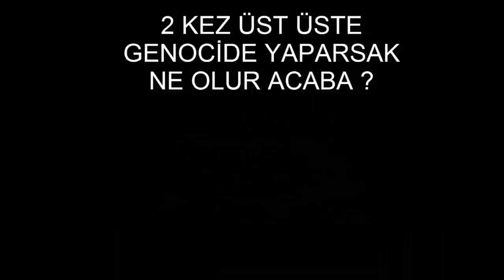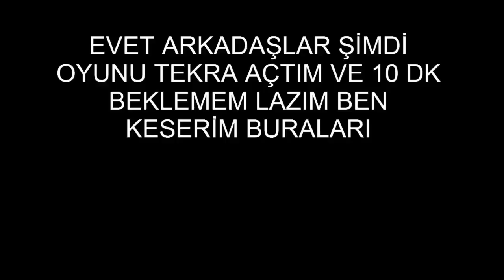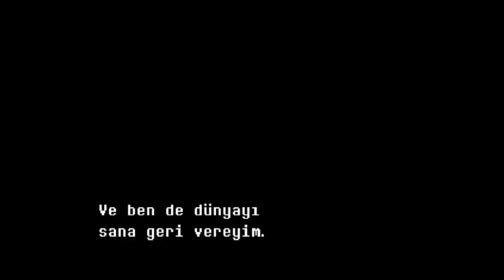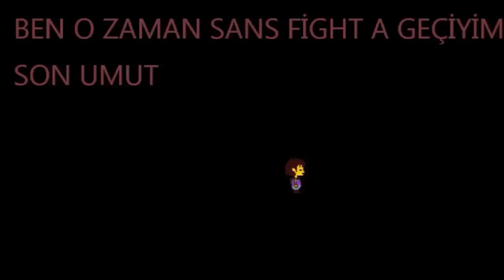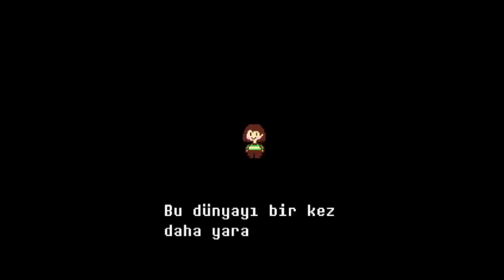Undertale 2 kez üst üste genocide yaparsak ne olur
niye bilmiyorum ama çok izleniyor...